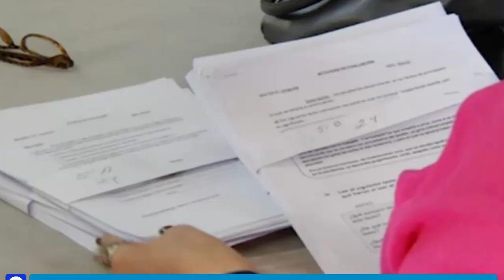3 mil personas que están en albergues recibiran atención psicosocial y lúdica, dice Ministra de Educ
Tras el paso de la tormenta tropical Amanda por El Salvador centenares de familias se vieron afectadas por las fuertes lluvias por lo que tuvieron que resguardarse en los diferentes albergues que se habilitaron en los centros educativos a nivel nacional.

¡Visítenos!